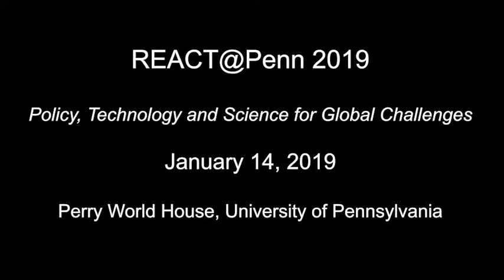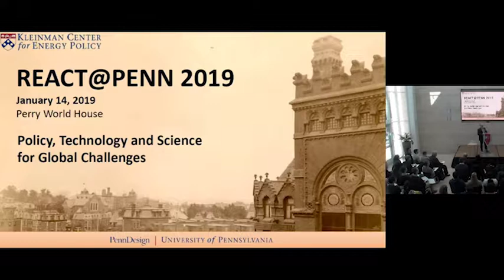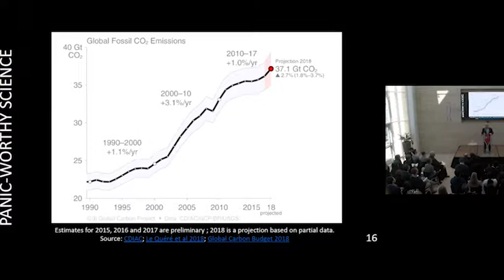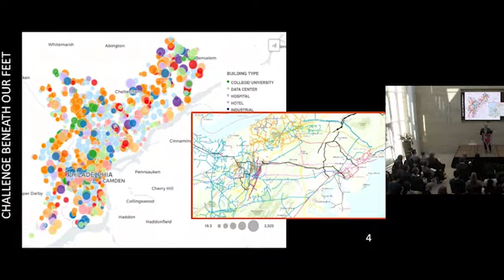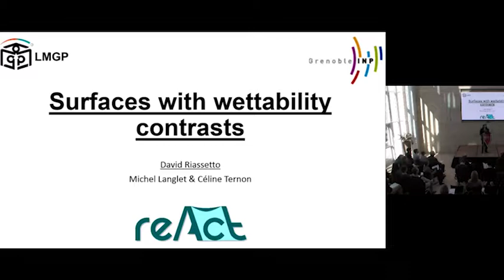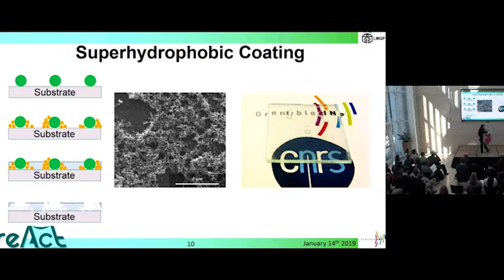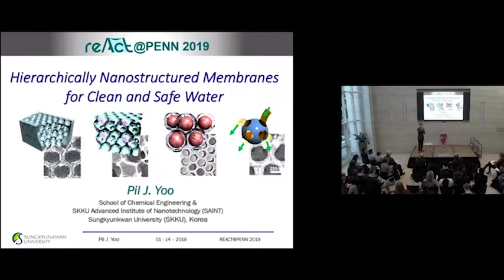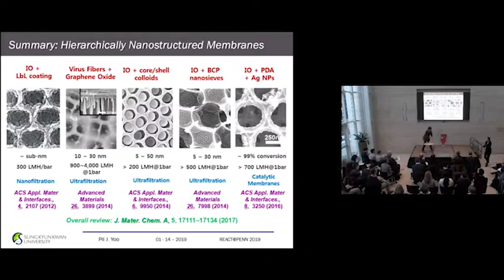REACT@Penn, 2019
"Policy, Technology and Science for Global Challenges"

The annual REACT Meeting held at the University of Pennsylvania.

Perry World House
3803 Locust Walk

00:04:25 Wendell Pritchett, Provost, University f Pennsylvania

00:11:22 William Burke-White, Inaugural Director, Perry World House

00:14:50 Howard Neukrug, Executive Director of The Water Center, Penn

00:18:22 Mark Alan Hughes, Kleinman Center for Energy Policy

01:08:48 David Riassetto, LMGP; Grenoble-INP – Minatec

01:26:13 Celine Burel, Solvay

01:40:10 Pil Jin Yoo, Sungkyunkwan University

01:57:48 Elizabeth Sherwood-Randall, Perry World House Global Order Distinguished Visiting Fellow / Distinguished Professor, Georgia Institute of Technology
"How Does Policy Drive Science & Technology Innovation? A Conversation with Liz Sherwood-Randall"
Moderator: Christopher Murray, Richard Perry University Professor of Chemistry and Materials Science, Penn

02:45:20 Russell Composto, Closing Remarks